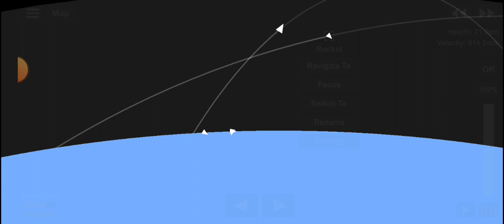SFS: O-2/C — Sualocin IFA-1 (SFS #83)